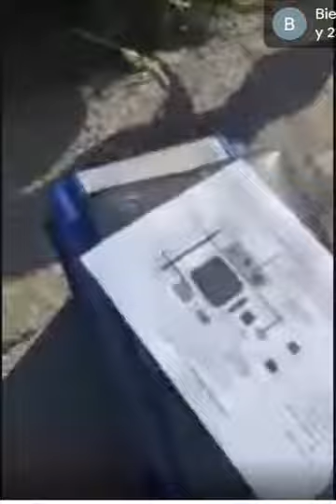French Kart Test ErasmusKart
Functional test of the French Go-Kart during the virtual mobility with Italy.